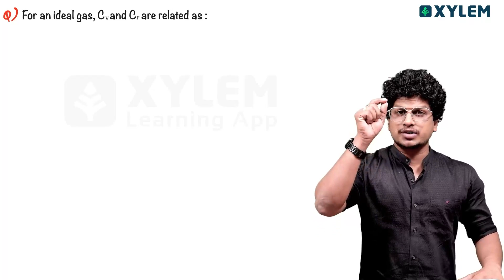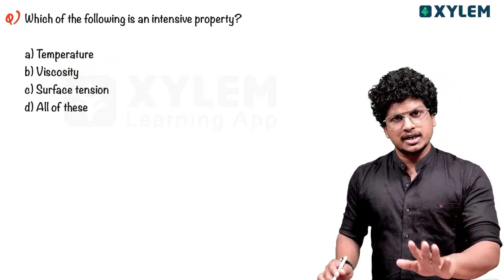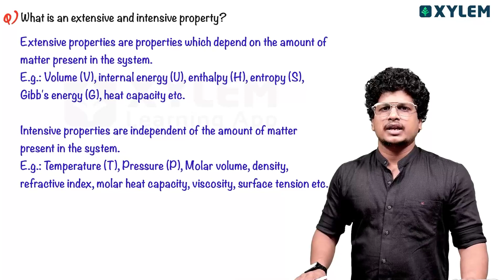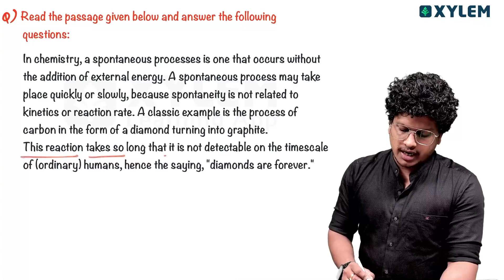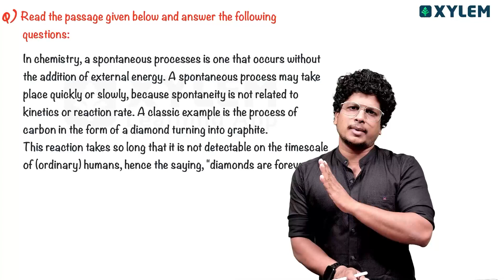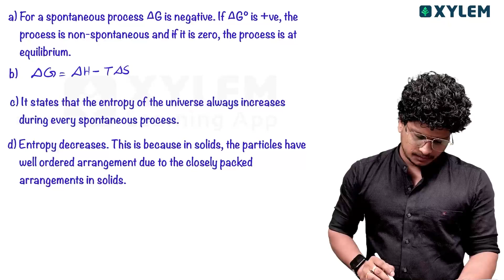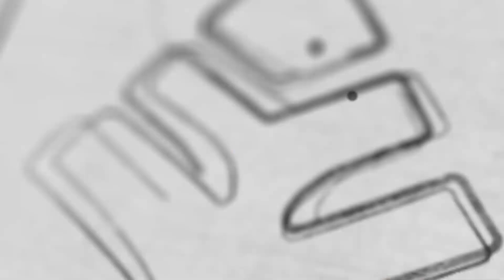Class 11 CBSE - Chemistry - Thermodynamics - Most Important Questions | Xylem CBSE 11 & 12